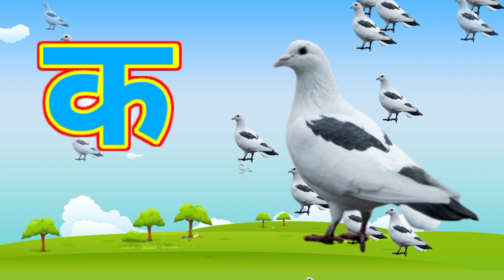क से कबूतर ख से खरगोश,अ से अनार आ से आम, हिंदी व्यंजन, अ आ इ ई, क ख ग घ, बालगीत,a se anar aa se aam